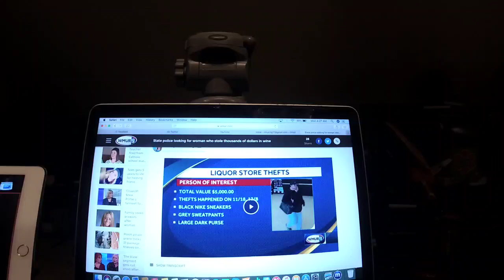State police looking for woman who stole thousands of dollars in wine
12/10/18